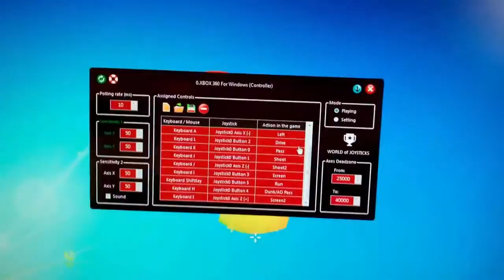Playing Freestyle2 with XBox 360 gamepad. World of Joysticks Emulator.